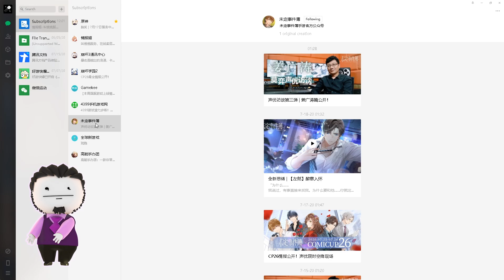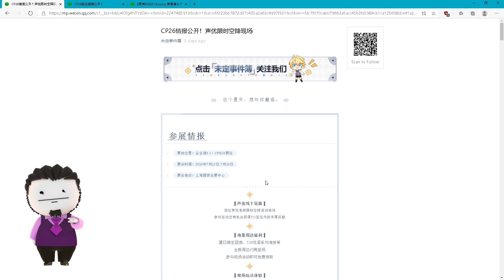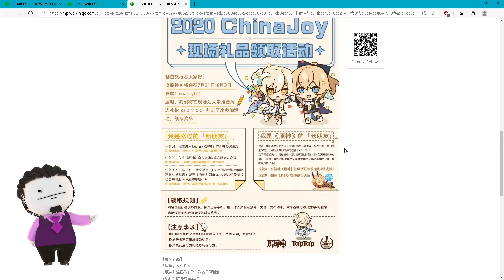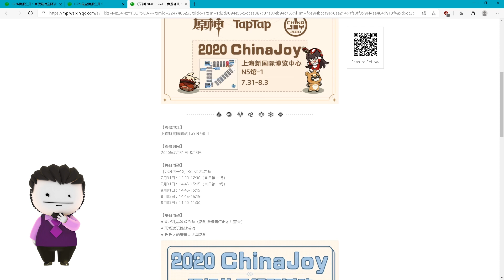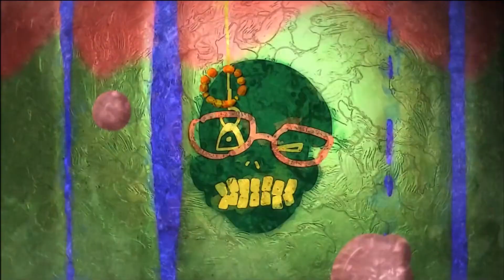Mihoyo - CP26 y ChinaJoy | Honkai Gakuen 2, Tears of Themis y Genshin Impact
Intro: 00:00
Contenido del título: 00:32

Mi Discord ID:
FedeXX58#2473

Idea del personaje de FedeXX58 en cualquiera de sus aspectos:
FedeXX58

Creador del chibi 2D:
Jordan Biglieri